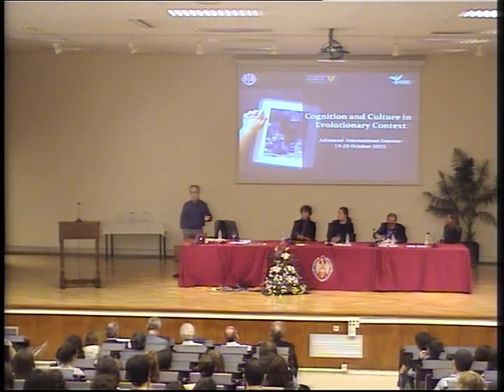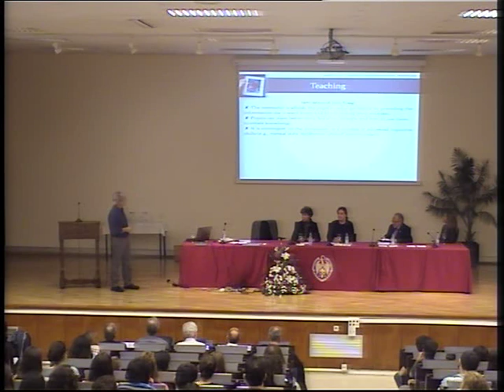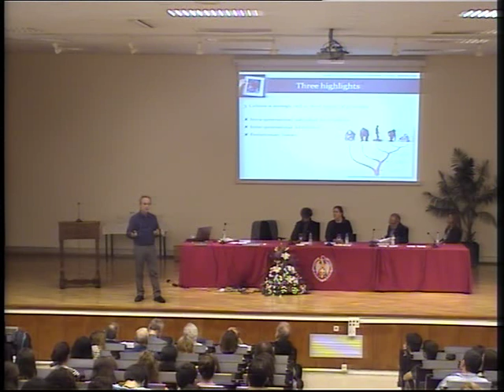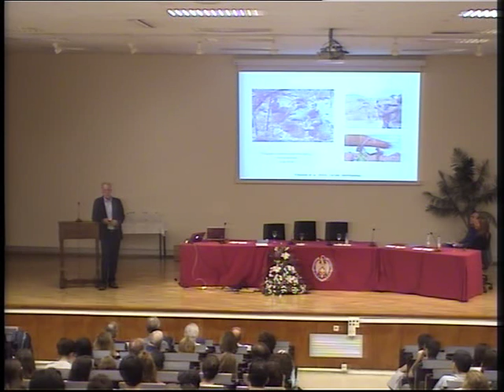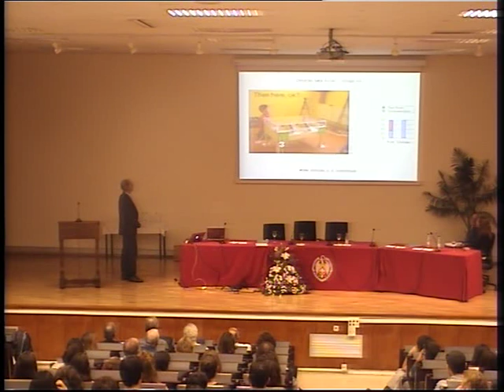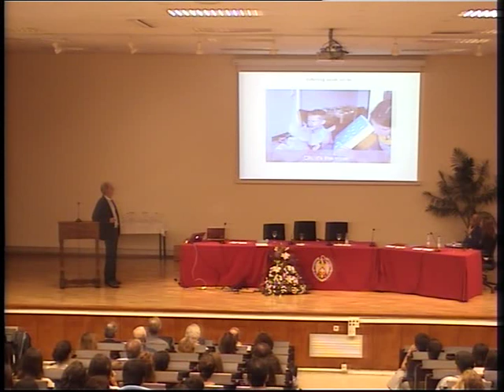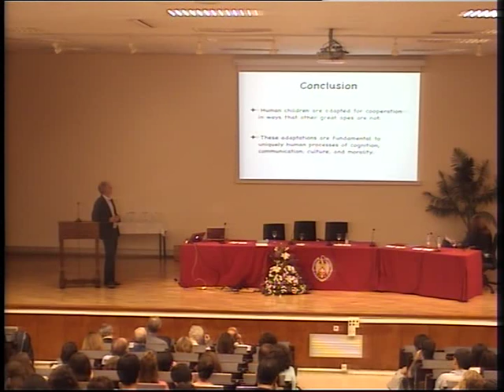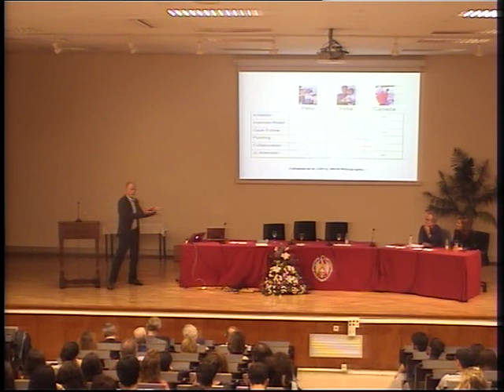Cognition and culture in evolutionary context 19 oct (1)